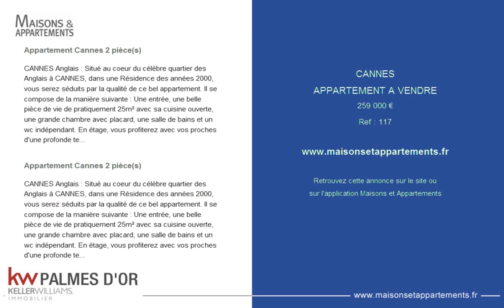CANNES - APPARTEMENT A VENDRE - 259 000 €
Référence : 117

Appartement Cannes 2 pièce(s)
CANNES Anglais : Situé au coeur du célèbre quartier des Anglais à CANNES, dans une Résidence des années 2000, vous serez séduits par la qualité de ce bel appartement. Il se compose de la manière suivante : Une entrée, une belle pièce de vie de pratiquement 25m² avec sa cuisine ouverte, une grande chambre avec placard, une salle de bains et un wc indépendant. En étage, vous profiterez avec vos proches d'une profonde terrasse de plus de 15 m² avec une vue sur les jardin de la Résidence. Lumineux - calme absolu - parfait état sont les atouts majeurs de cet appartement. Enfin pour compléter son confort, un garage en sous sol. A VISITER TRÈS RAPIDEMENT !

CANNES Anglais : Situé au coeur du célèbre quartier des Anglais à CANNES, dans une Résidence des années 2000, vous serez séduits par la qualité de ce bel appartement. Il se compose de la manière suivante : Une entrée, une belle pièce de vie de pratiquement 25m² avec sa cuisine ouverte, une grande chambre avec placard, une salle de bains et un wc indépendant. En étage, vous profiterez avec vos proches d'une profonde terrasse de plus de 15 m² avec une vue sur les jardin de la Résidence. Lumineux - calme absolu - parfait état sont les atouts majeurs de cet appartement. Enfin pour compléter son confort, un parking en sous sol. A VISITER TRÈS RAPIDEMENT !

Cette annonce vous est proposée par l'agence KW PALMES D'OR